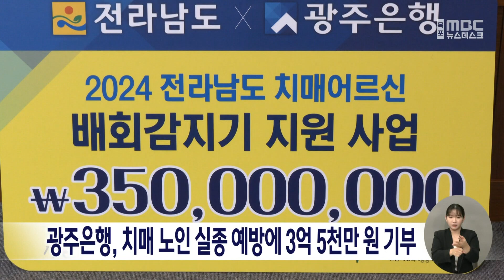광주은행, 치매 노인 실종 예방에 3억 5천만원 기부[목포MBC 뉴스데스크]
광주은행은 오늘(22) 전남도청에서
'치매 어르신 대상 배회감지기 지원 후원금'
전달식을 갖고, 모두 3억 5천만원을
전라남도에 전달했습니다.

전라남도 내 65세 이상 인구 중
12% 가량이 치매 환자인 가운데,
해당 후원금은 치매환자 실종을 예방하는
배회감지기 1200대를 구매하는데
사용될 예정입니다.